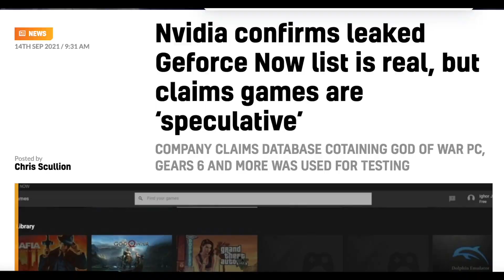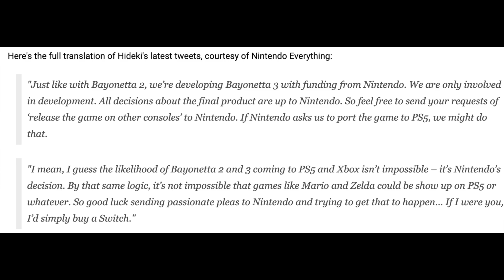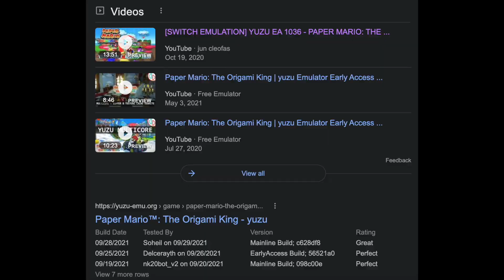Nintendo Fanboy Rages About PC Emulators